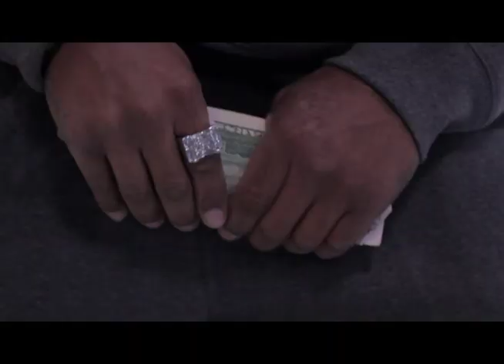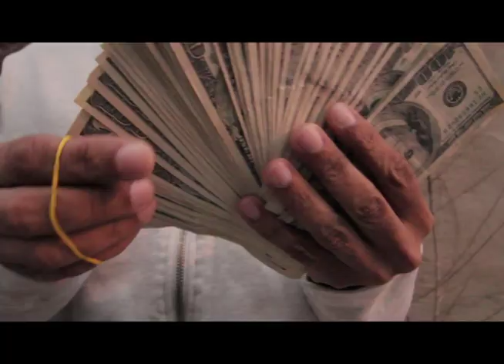Ramrilla Tha Trakkilla "Bigga Betta Thangz" (Official Video) Filmed & Edited by SAMUEL WALKER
Ramrilla Tha Trakkilla video shot on location in St. Louis, Mo., Hot track produced by Rockhouse Entertainment, Video Filmed & Edited By The SAMUEL WALKER Collection